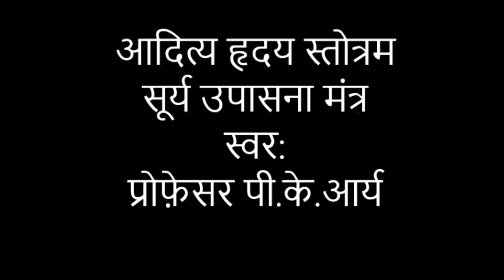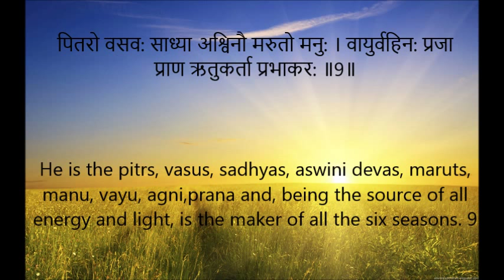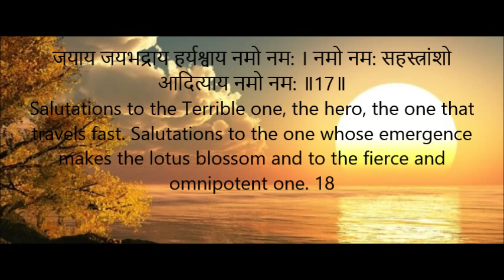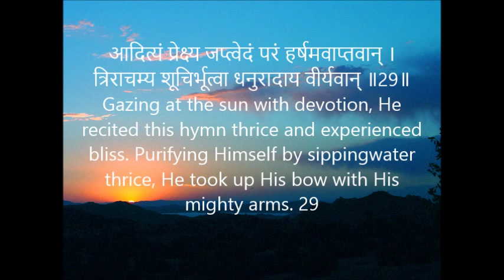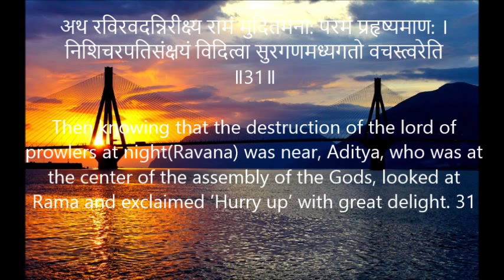AADITYA HRIDAYA STOTRAM - VERY DIVINE AND POWERFUL MANTRAS FOR LORD SUN BY PROF.P.K.ARYA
Aditya hridya stotram is a hymn to the Sun god and forms part of the
canto 107 of the Valmiki ramayana. The setting is the battle ﬁeld and
the ﬁght between Ravana and Lord Rama has just been suspended. The
latter enters into a contemplative mood and is instructed by the sage
Agastya on the glory of Aditya, the Sun God.
The great acharya without any equal, Shankaracharya, established
the worship of ﬁve deities : Ganesha, Vishnu, Shakti, Shiva and Aditya.
The worship establishes the unique function of each deity while
remembering the unity between Them. The unity between all of us is
Brahman. Established in the space-time domain, the mind mistakes that the
sun rises and sets. In reality, the sun is ever-present. Similarly, we
mistake ourselves to be the body-mind complex and suﬀer, while in
reality, we are Satchitananda, one without a second. To become aware of
this Truth, one has to destroy all the enemies within (like kama, krodha,
lobha, mada matsar etc.) and establish our minds at the lotus feet of the divine
at all times. And recitation of this hymn will accomplish this seemingly
impossible feat.
Though this hymn is said to Rama, who appears to be in a state of
distress, Rama is well aware of His divinity. As Sita says,
'Know Rama to be the Supreme Brahman - the existence knowledge bliss
(Satchitananda) absolute, the one without a second. He is pure
consciousness devoid of all adjuncts, whom the senses can not perceive as
their object.'
But Rama behaved very much like a human to set an example to all of us
humans. By His grace, we have the teachings of Yoga Vasistha since Rama
pretended to be ignorant and asked questions to Vasistha. Similarly, here
we obtain an hymn capable of destroying all our internal enemies and which
will bestow supreme felicity upon us, because Rama pretends to be
distressed. Rama's behavior is also to set an example on how outwardly we
may act our roles and pretend to be happy or sad, while inwardly
understanding that the world is merely a mirage and the only reality is
the Self, Brahman.  Before we begin, let us bow to Aditya, the Sun
god, who bestows upon us all prosperity and who is capable of destroying
all our enemies.
translation of mantras by M.Giridhar
and Voice Prof.P.K.Arya